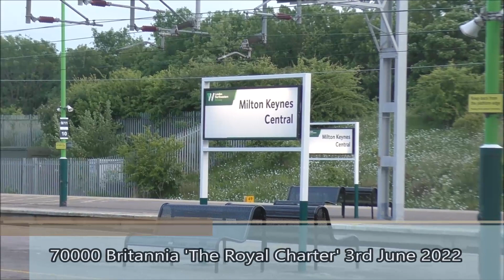70000 Britannia 'The Royal Charter' 3rd June 2022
Light evening and we see BR Standard Class 7MT 70000 Britannia is hauling the return working of 'The Royal Charter' from Windsor to Crewe via the WCML for the Railway Benefit Fund as on behalf of Locomotive Services Ltd group as a contribution to the Queen’s Platinum Jubilee 4 day weekend.
BR Britannia pioneer no 70000 ‘Britannia’ (fresh from overhaul) is seen powering and Whistle loud through Milton Keynes Central.